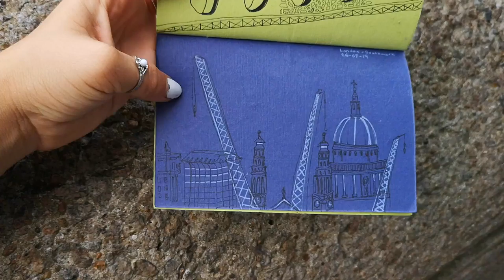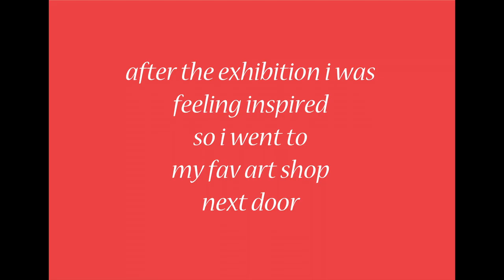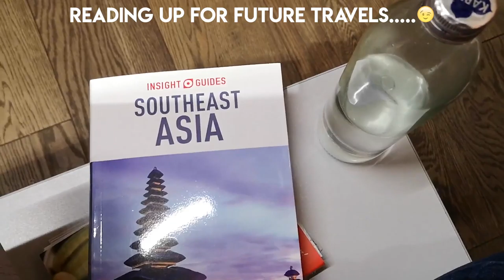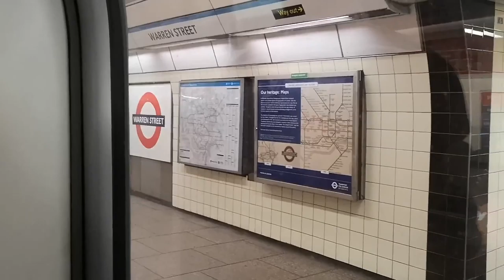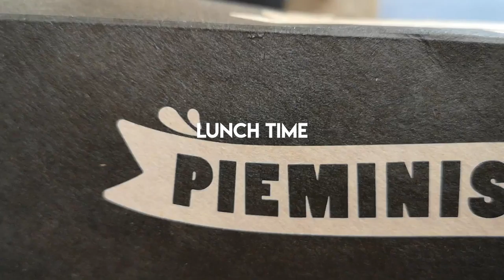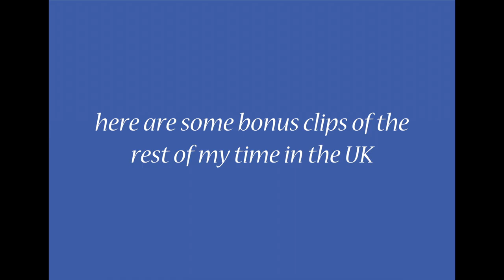24 hours in London + Top local Spots | Traveling in Europe -American Abroad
I called London home for 3 years and on this day I went back to re-live some memories, and visit some of my favorite spots. If your ever in LONDON I highly recommend you come to these TOP locations.

*FAQ*
How old am I?
20

Paris, France